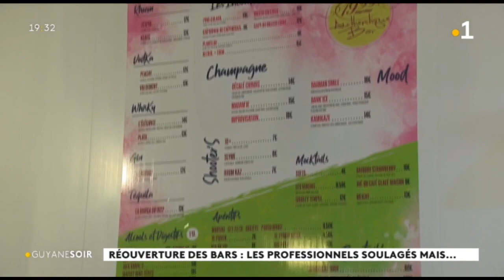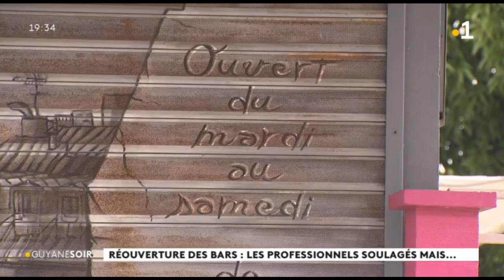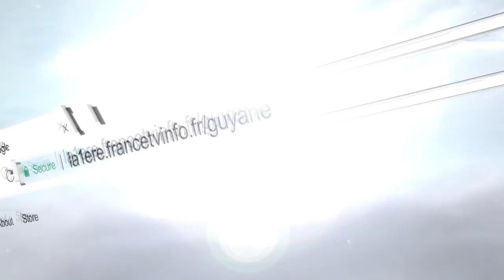Réouverture des bars : les professionnels soulagé mais...